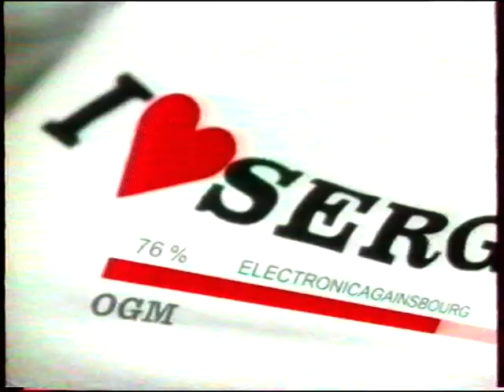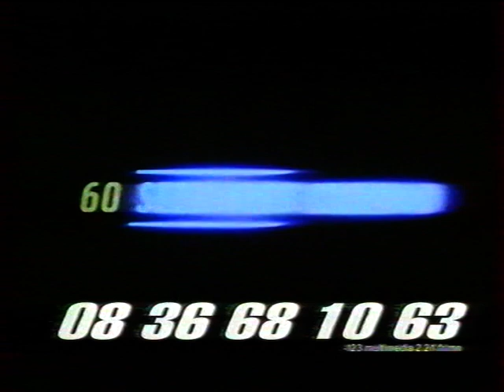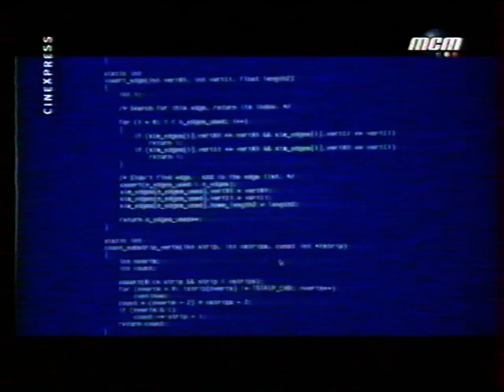MCM - Mars 2001 - Pubs, Cinexpress